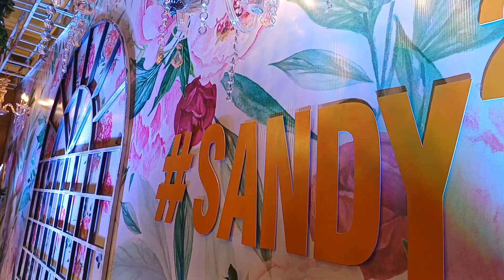Decorator in chennai 7299088847 weddingplanners wedding Decorator at Tiruvallur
Its our pleasure to inform you that, we awarded as the South India's BEST EVENT MANAGEMENT COMPANY by GHP, with 11+ years experience, who have done the events for most of the Cinema Celebrities, Vips, top MNC's and have above 13,000+ followers (FACEBOOK PAGE) around the South India.

Also specialized in Wedding, Birthday, Corporate, Entertainments & Decors. Kindly walk in to our branches at KARAPAKKAM | PERUNGUDI | TIRUVALLUR for free quote.

1st Event Management team to get featured in Behindwoods